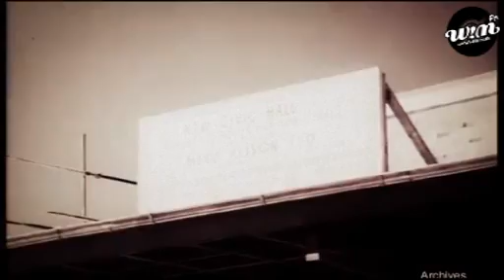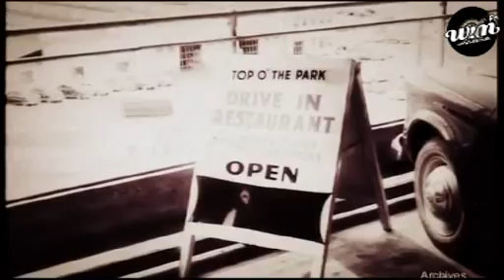David Bartlett /UK/ Exclusive Mix for WIM FM | Point of Honour | 04/2014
WIM FM - Point of Honour
DEEP HOUSE | TECH HOUSE | NU DISCO